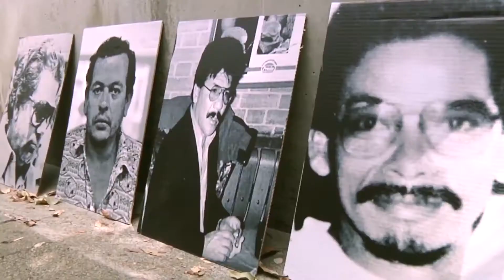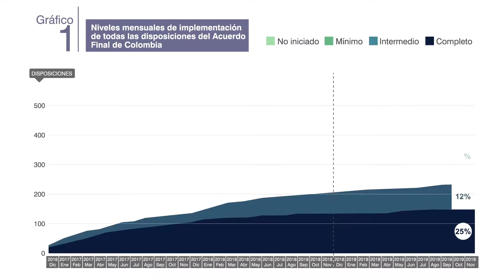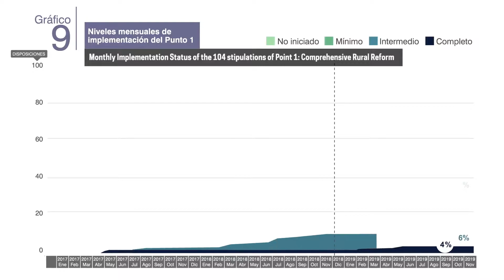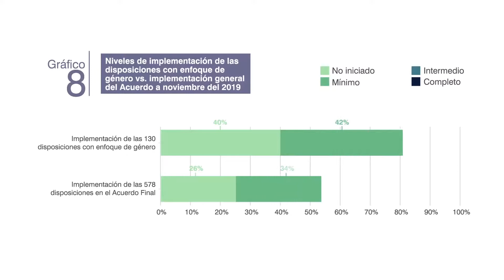Key Messages of the Fourth Report on the implementation of the Final Agreement in Colombia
Peace Accord implementation in Colombia is at a crucial point of transformation and entering a new phase where it is necessary to build on previous achievements, engage in deep structural change, and focus on the areas and people most affected by violence and conflict throughout the country.

The Colombian Peace Agreement gives the Kroc Institute at the University of Notre Dame primary responsibility for technical support and monitoring of implementation of the Final Accord through the Peace Accords Matrix (PAM) Barometer Initiative. Understanding the Accord as an integral and comprehensive text, the Institute has monitored the implementation of 578 stipulations since 2016.